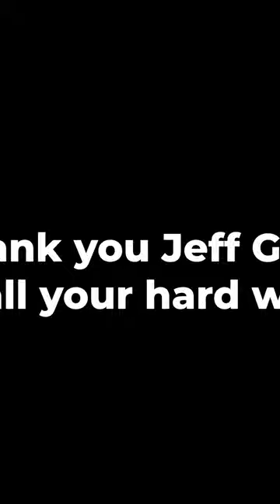Jeff Gray Owns Deputies in Georgia - First Amendment Audit - Police Fail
Not only reminding you that photography is not a crime but informing you that Photography is Not a Crime is a legitimate news.